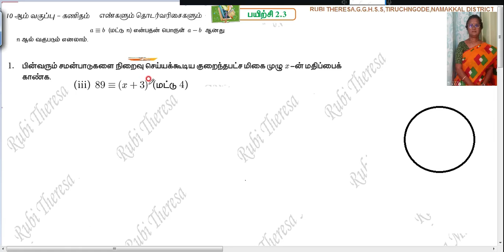10th Maths | Numbers and Sequences | Modular Arithmetic | Exercise 2.3 Sum 1(iii)